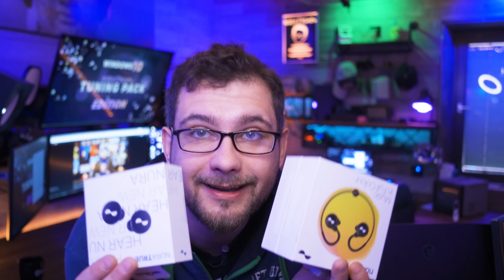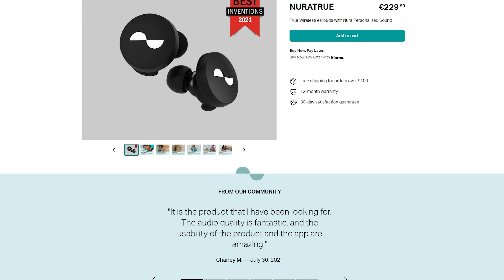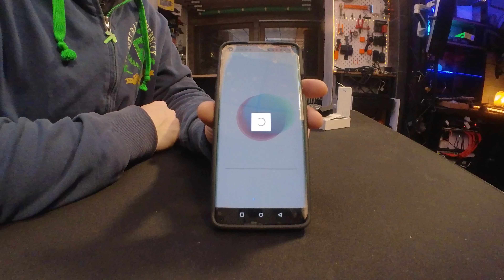Audiophiler klärt auf: Nura ist nicht was es scheint!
Schlagen die Nura True Buds ALLES dagewesene? Oder ist das viel Wind um nichts...

Apple Air Pods Pro, Galaxy Buds, Huawei, Xiaomi... sogar SONY?! wollen die Nura True im direkten Kampf schlagen.

Neueste Technologie, Stereo, Touch, kabellos, Memory Nöpsies... Software, Kalibierung...
Viele Worte und Tamtam - Aber am Ende ist Design egal, Grafiken nur Trugbilder und Akkulaufzeit Sache des Charging Cases... WAS TAUGEN DIE DINGER KLANGLICH?

Wir haben sie auf die harte Probe gestellt! Hop oder Top, kaufen oder einmotten? Ihr erfahrts wie immer im Video! Viel Spaß!

Nura Loops:

Nura Phones:

🎥 Videos/Bilder/Podcast:
      Unser wöchentlicher Podcast: